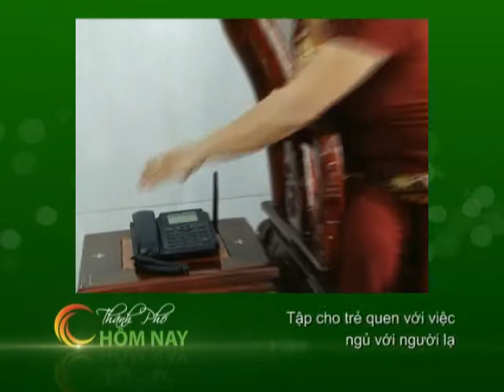Đưa con về quê nghỉ hè - Thành Phố Hôm Nay [HTV9 -- 18.06.2013]